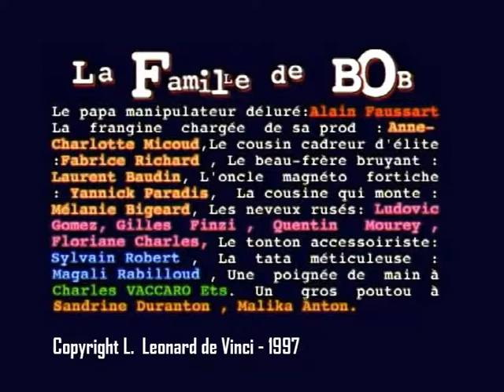Les aventures de Bob Téloche - Episode 3/7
Bob téloche est une marionnette créée par Alain FAUSSART. La réalisation des épisodes a été faite dans un cadre pédagogique. La société DIGITAL MOVIES dans l'optique de produire et réaliser la suite des aventures de Bob Téloche a investi dans la création d'un studio de tournage et dans la fabrication d'une nouvelle marionnette. Aujourd'hui, Alain FAUSSART et Christophe SIMIAN (Digital Créateur) vont relancer la production de la nouvelle série.